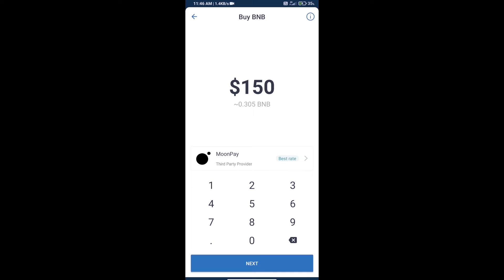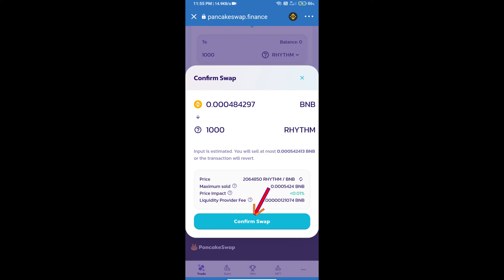How to Buy Rhythm Token Using PancakeSwap On Trust Wallet OR MetaMask Wallet